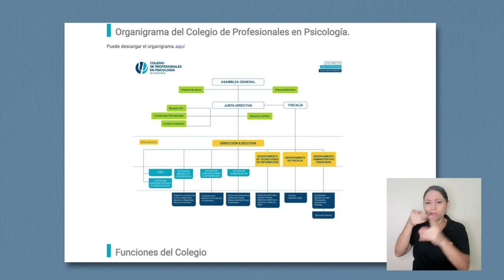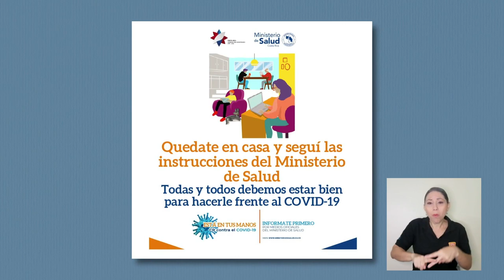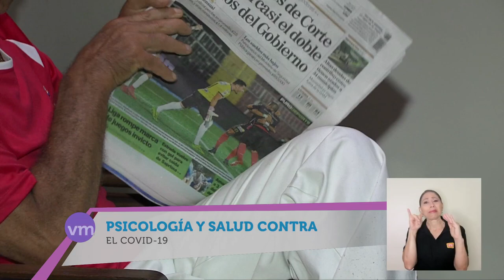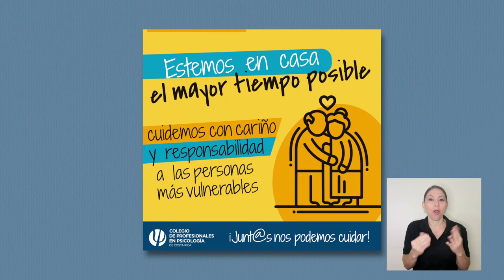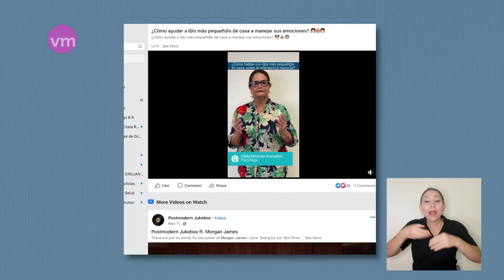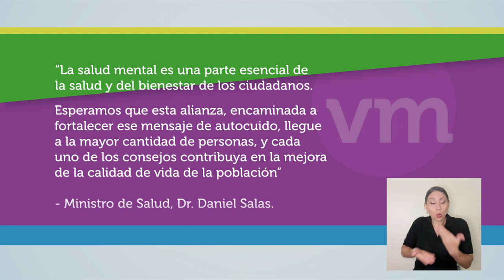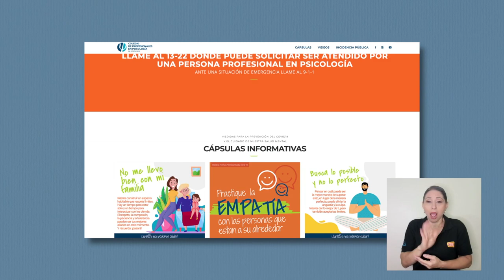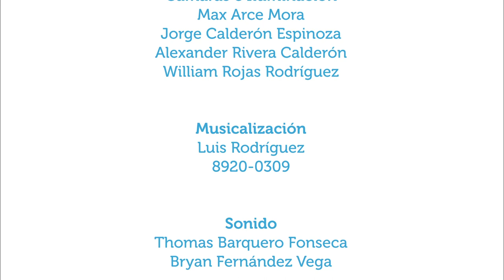Psicología y salud contra el covid19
15jul2020. En esta entrevista se conversa con el presidente del Colegio de Profesionales en Psicología de Costa Rica acerca del trabajo conjunto con el Ministerio de Salud en la atención de salud mental por efectos de la pandemia por Covid-19 y de la ética del cuido.